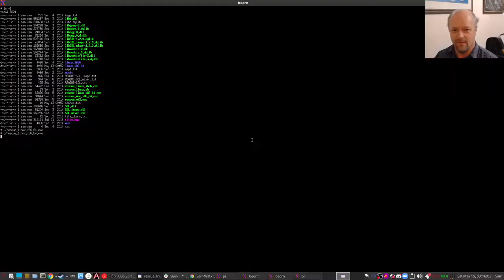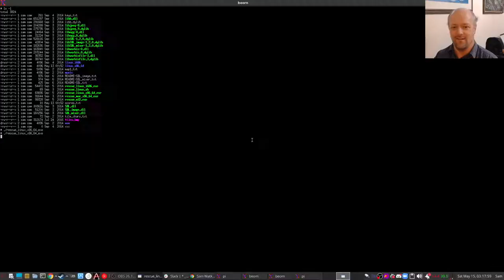Rescue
One dark night, the people of your village were taken by monsters.

To save them, you must enter the caves, and face the deadly Wumpus and Grue. You have agility and rope, but nothing else.

Rescue is a 'homebrew' game that I wrote for the Pandora handheld. It was written for the Feb/March 2011 Pandora Homebrew competition, and has been gradually improving since then. It also runs on PC Linux, Mac and Windows.

It's quite hard, but can be fun and a big challenge.

The source code is written in my language Cz, which is a dialect of C that looks like Python and has hygenic macros and stuff.